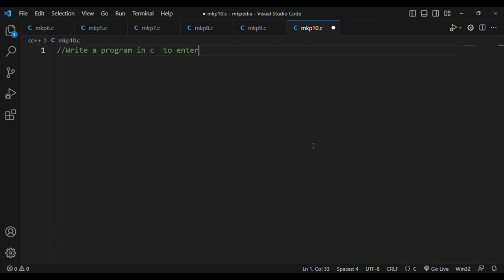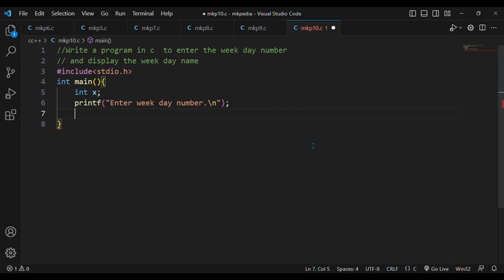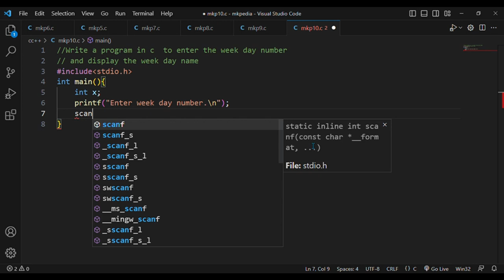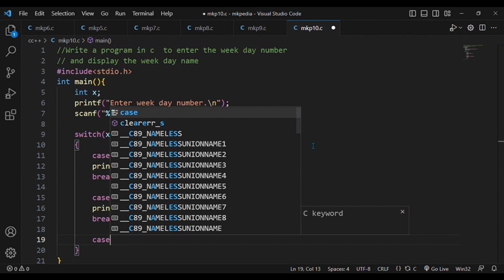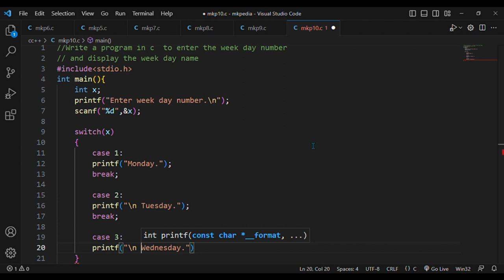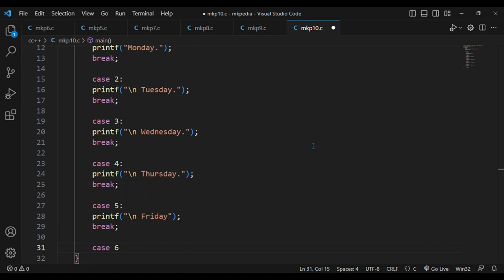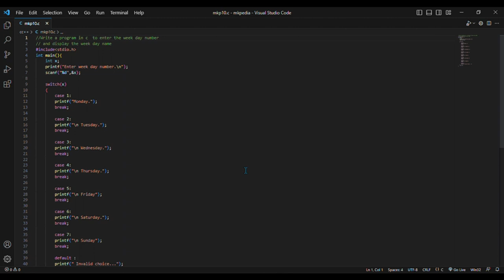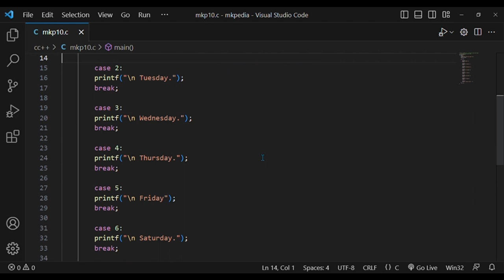#27. Program to enter week day and print week name.(eg:-monday=1).👆 code is in description.